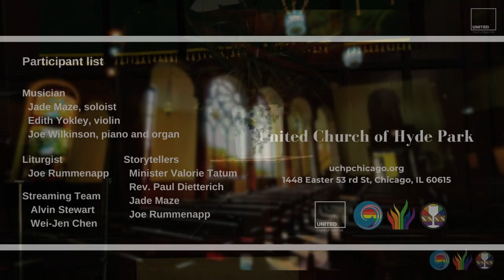Our Stories and Faith (October 30 2022)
Theme: Our Stories and Faith

Storytellers:
“Facing Fears" - Minister Valorie Tatum
“The Singing Methodists” - Rev. Paul Dietterich
“Feel the Pain Without Hurting Others” - Jade Maze
"Seeing” - Joe Rummenapp

Musicians:
Joe Wilkinson, piano and organ